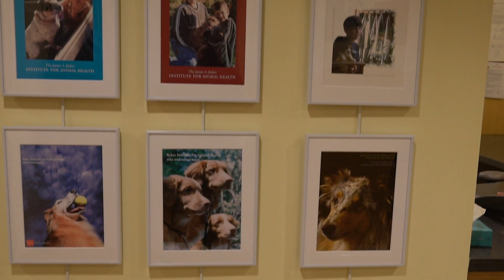Investigating canine hemangiosarcoma at the Baker Institute for Animal Health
Dr. Scott Coonrod, director of the Baker Institute for Animal Health at the Cornell University College of Veterinary Medicine, is investigating canine hemangiosarcoma.

Coonrod is searching for simpler and targeted treatments to common cancers like this, which can be deadly to one in five golden retrievers.

Video by Carol Jennings/Cornell University College of Veterinary Medicine